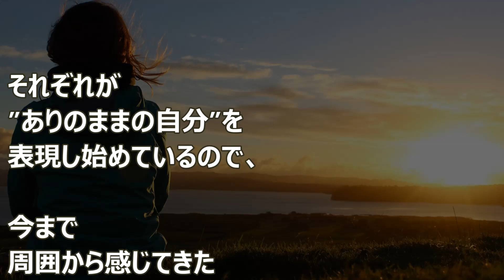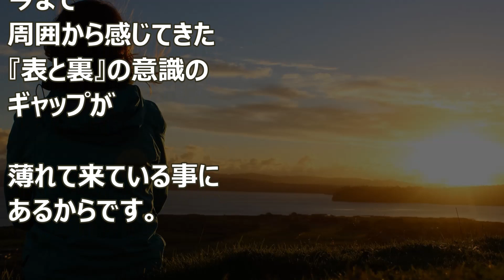バシャール：内向的